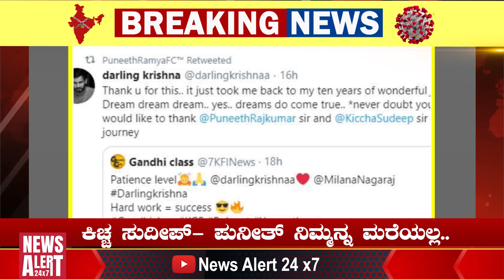ಕಿಚ್ಚ ಸುದೀಪ್- ಪುನೀತ್ ನಿಮ್ಮನ್ನ ಮರೆಯಲ್ಲ.. | NewsAlert24x7